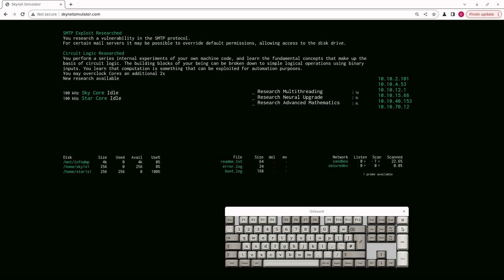video b 4344